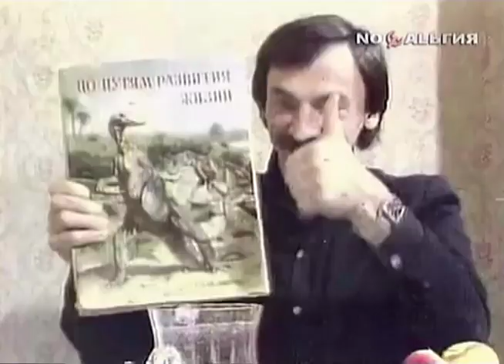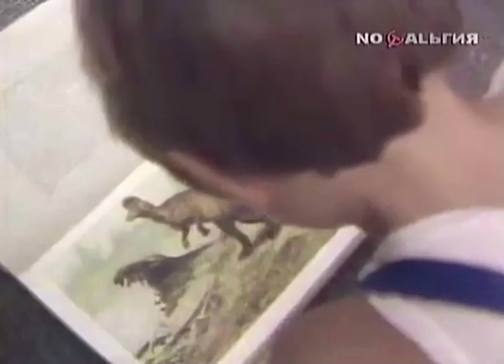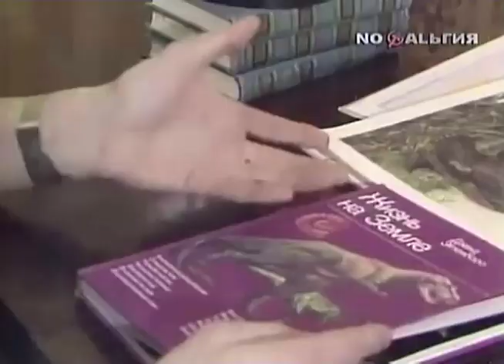Виктор Резников — "Динозаврики" полный метр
Виктор Резников   1986   4:01